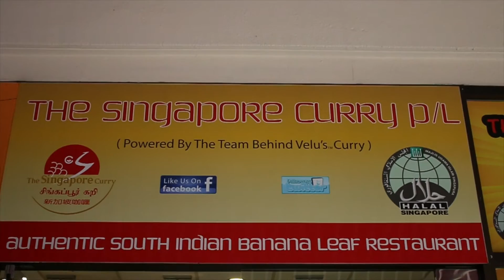Santai Bersama Zahirah bersama Masturah Saadon - Singapore's Online Entrepreneur .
ProFuse Synergy Asia created Zahirah and Santai Bersama Zahirah to celebrate all the great entepreneurs and home brands from Singapore .

This video acknowledged the journey of Masturah Saadon , a Successful Online Entrepreneur.